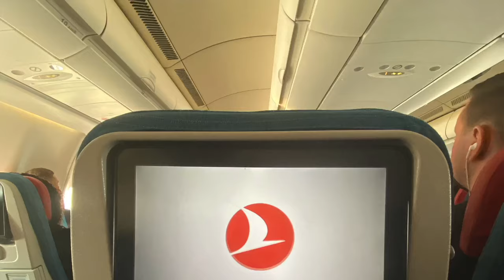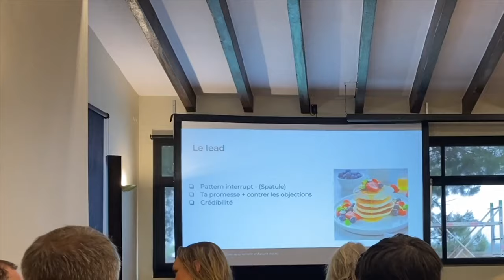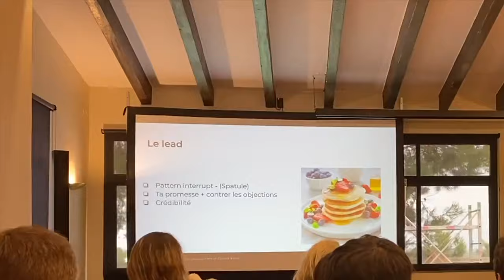Diversification Internationale : Comment les Millionnaires Investissent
Aujourd'hui, nous explorons comment les personnes aisées diversifient leurs avoirs à l'étranger.

🔱 Envie de vous former ? Découvrez LifeInvest Heritage™ : La formation pour bâtir un patrimoine immobilier robuste à l'étranger.

▬▬▬▬▬▬▬▬▬▬▬CONTENU▬▬▬▬▬▬▬▬▬▬▬

Suivez cette vidéo dans son intégralité pour découvrir les stratégies de diversification qui peuvent transformer votre patrimoine :

0:00 - Introduction et Bienvenue
0:49 - Première Journée à Barcelone
2:06 - Seconde Journée à Barcelone
2:36 - Retour aux Émirats Arabes Unis
3:02 - Études de Cas Réussies
4:51 - Rencontres Inspirantes
6:47 - Le Nouveau Luxembourg
7:34 - Découverte d'Abu Dhabi
8: 23 - Diversification Partielle ou Totale
10:45 - Théorie des Cinq Drapeaux
12:22 - Conclusion et Question Ouverte

▬▬▬▬▬▬▬▬▬▬▬AVERTISSEMENT▬▬▬▬▬▬▬▬▬▬▬

LifeInvest® et son équipe ne sont pas qualifiés pour fournir des conseils en investissements financiers ni des orientations juridiques en matière fiscale. Les analyses de marché et autres données que nous partageons sont exclusivement destinées à informer et ne devraient en aucun cas être interprétées comme des recommandations d'investissement. Il est essentiel de mener vos propres recherches ou de consulter un conseiller financier qualifié avant de prendre toute décision financière, afin de vous assurer qu'elle corresponde bien à votre situation personnelle.